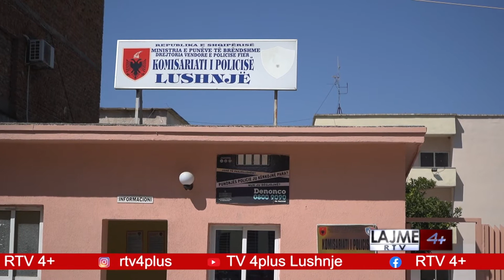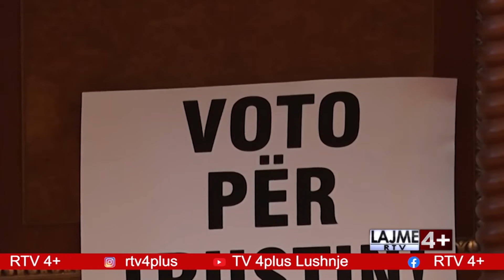LAJME DT 27 MAJ